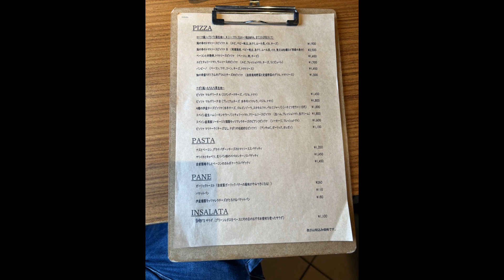【和歌山グルメ】イタリア料理BAMBU （バンブ）の平日限定ランチメニューが凄すぎた【御坊市】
今回は御坊市にあるイタリアレストランBAMBU へイトウとことみそさんで行ってきました。事前に予約して正解でしたね。
平日限定のランチメニューがすごく美味しいとのことでBランチとCランチを頼みました。

和歌山もんTVは和歌山を全力で応援するリュウとことみそ・iri・イトウでお送りするyoutubeチャンネルです

イトウ